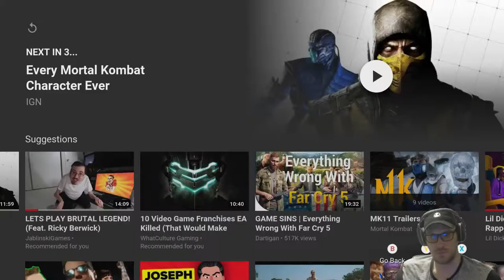Rhonda Rousey IS Sonya Blade - Sonya Blade Reveal Trailer (MK11)